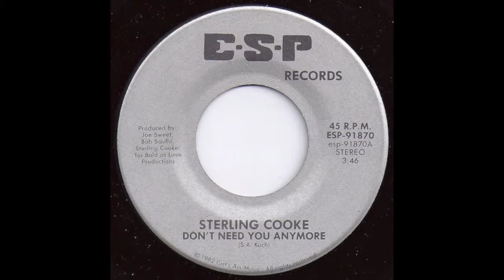Sterling Cooke - Don't Need You Anymore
Sterling Cooke ‎– Don't Need You Anymore / Tomorrow Never Knows

Label:
E-S-P Records ‎– ESP-91870

Country:
US

Released:
1982

Genre:
Rock

Style:
Hard Rock, Heavy Metal

Tracklist
A Don't Need You Anymore
B Tomorrow Never Knows